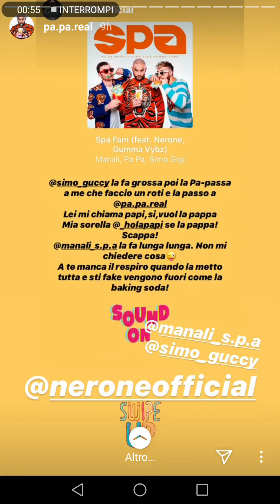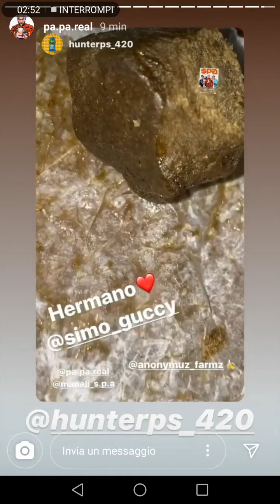ION PROPSA L'SPA PER L USCITA DEL NUOVO DISCO , SPOILER TRACCE,PAPPA STORIES